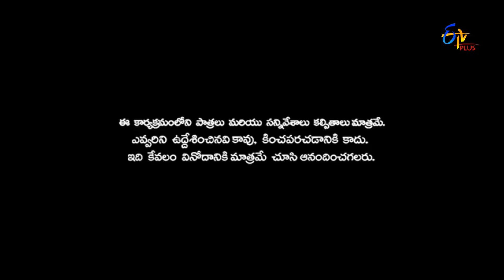Naa Show Naa Istham | Best Comedy Performances | Chalaki Chanti | ETV